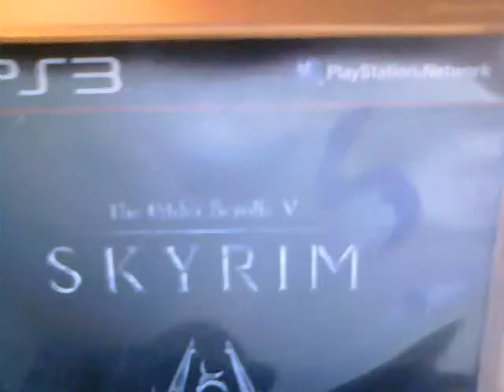Let´s Advent (Tür 17) Skyrim DLC ab Januar für PC und PS3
freud euch PS3 gamer ab Januar kommt dlc Dragonborn für unserse Konsole